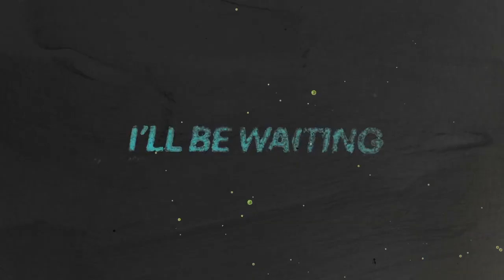waiting by klyne